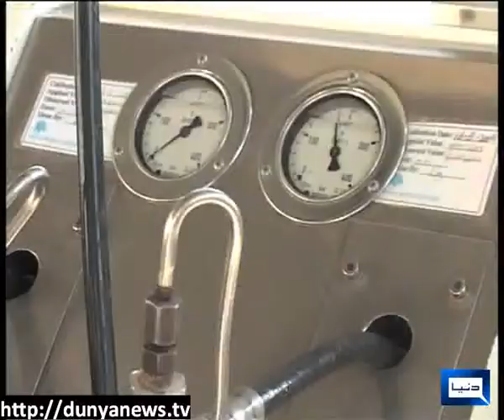CNG stations begin strike